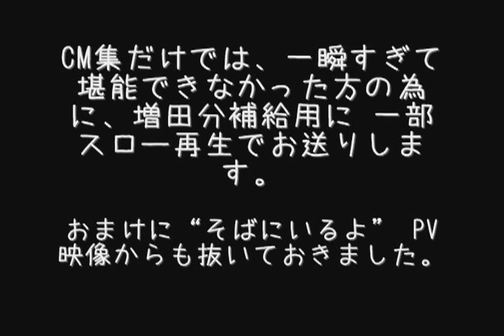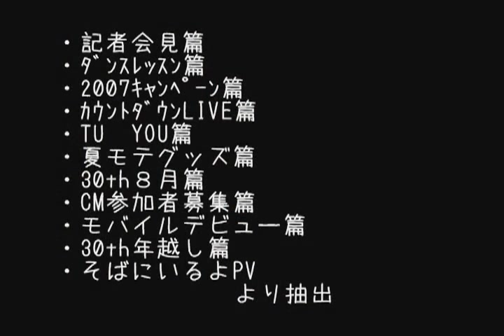massu-maru cyan ＣＭ-masuda slow 2007～2008 （fan video）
増田君マルちゃんCM詰め合わせ　スローバージョン　増田分補給用動画
massu_20072008_maru_cyan_CM_Slow_matome_fanvideo